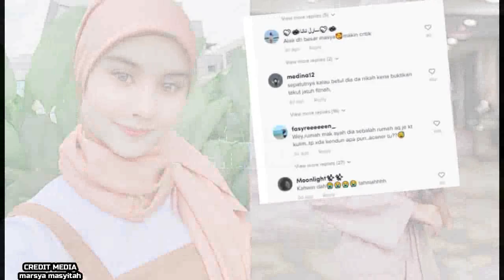TAHNIAH!!! RAMAI TERKEJUT DENGAN PENDEDAHAN BERANI MASYA MASYITAH BERSAMA INSAN TERSAYANG.